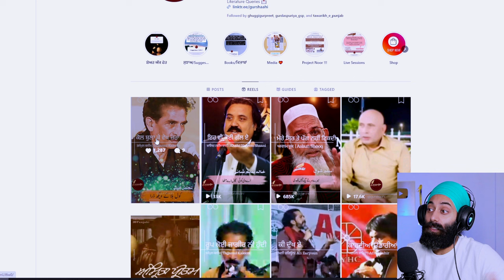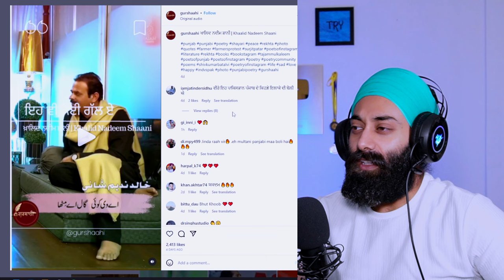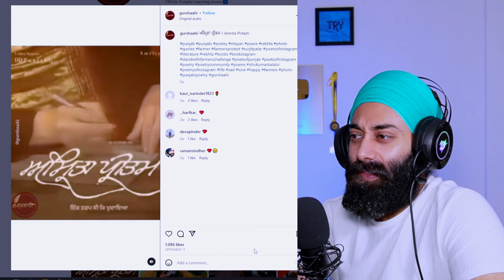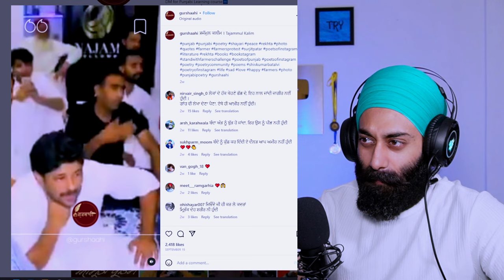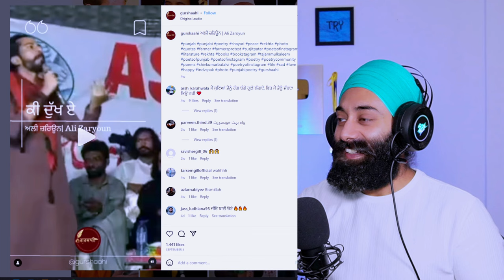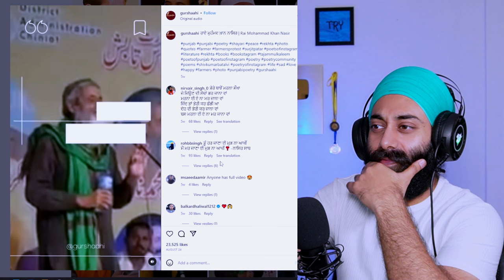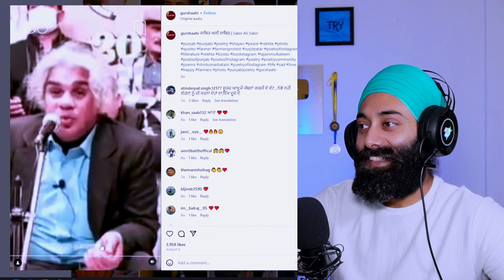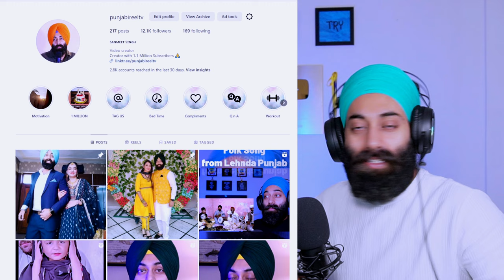Punjabi Shayari (Part 2) Tajammul Kaleem | Tehzeeb Hafi | Ali Zaryoun